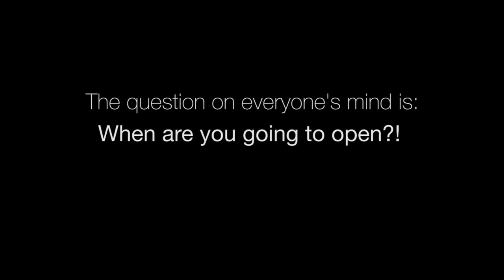Catching up with the new Tompkins Square Bagels | 2nd Ave. & East 12th St.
Set to open in November! We interview Chris Pugliese, owner, on his thoughts about the neighborhood, the menu, and shows us some neat details about the new store.

Tompkins Square Bagels are simply the best you can get! Hand rolled, kettle boiled and oven baked daily on premises!

Two great locations:
184 2nd Avenue (bet. 11th & 12th St.)

video credit: Shawn G. Chittle